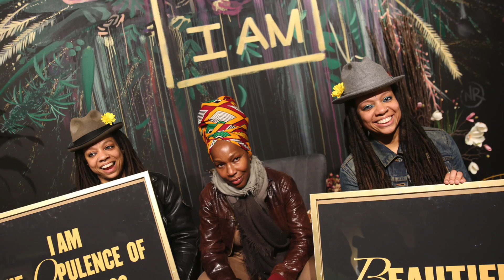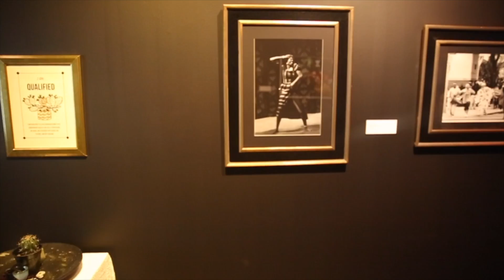An Opus of the Opulence of Blackness